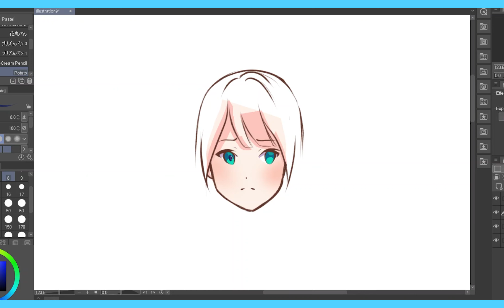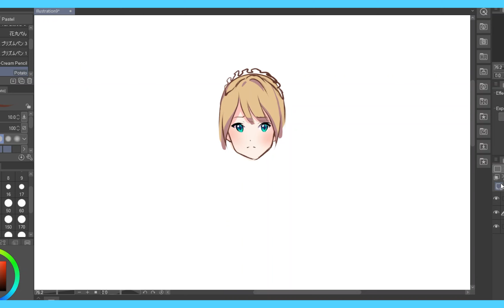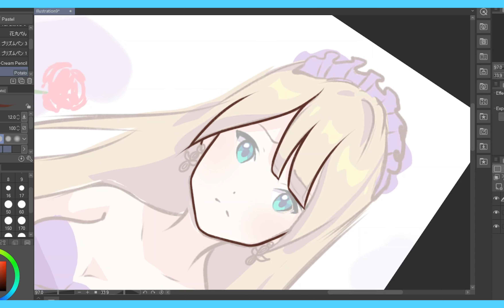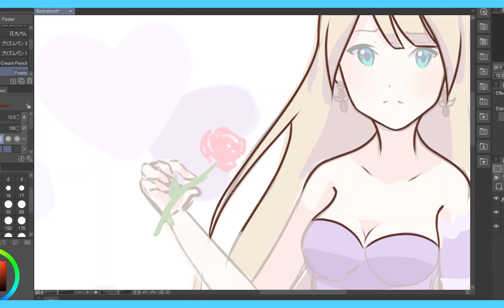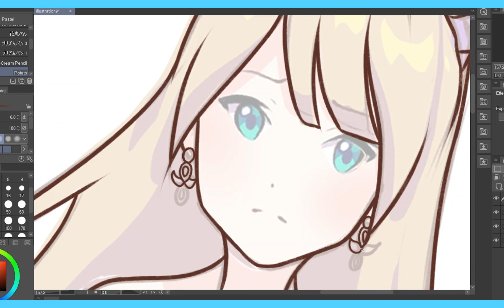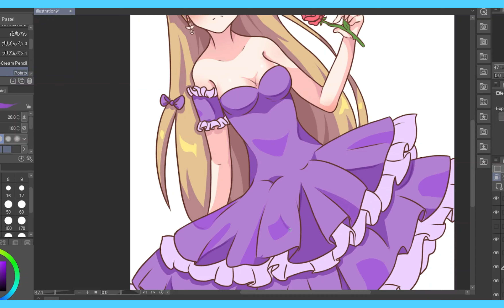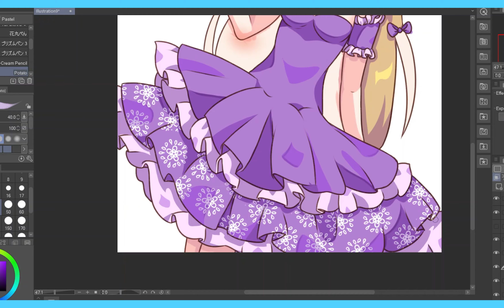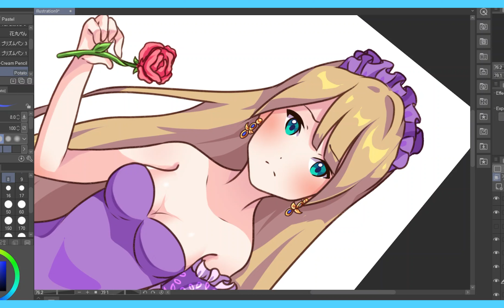Roses And Hearts【Timelapse | Clip Studio Paint】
Hi! I'm Halo and I post Speedpaints when I can due to having Fibromyalgia and Vasovagal Syncope.

Today's video I'm drawing a cute girl in a purple dress!

If you would like to support me or want to commission me visit my

If you would like to see the full sized image click on this link!